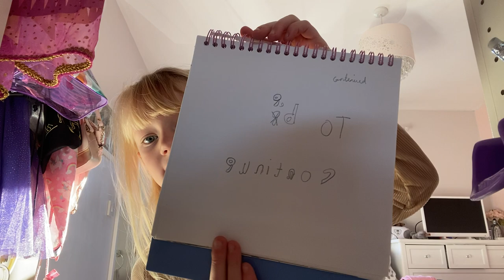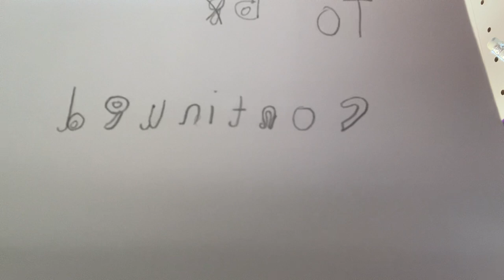Orly Bear - Sunday Funday